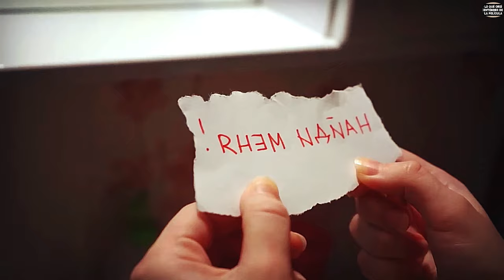3NTR4 3N 3LL4 Y HACE QUE HAGA COSAS HORRIBLES, TERMINARÁ LLEVÁNDOLA AL 🌎 REAL